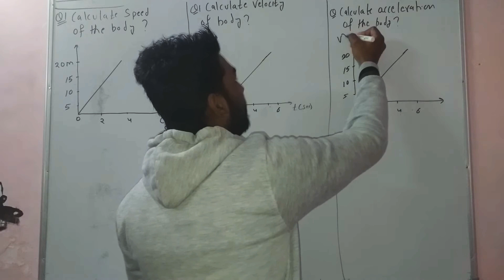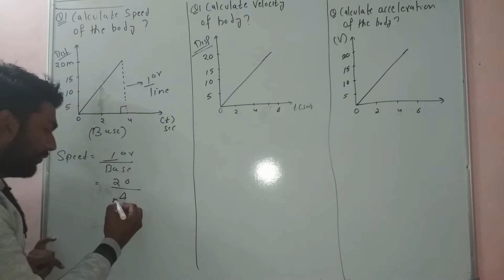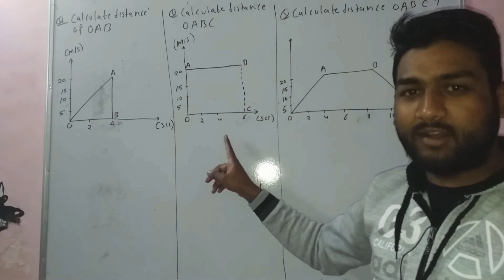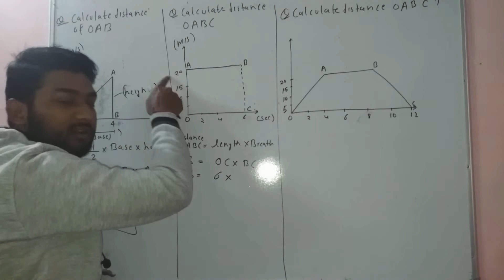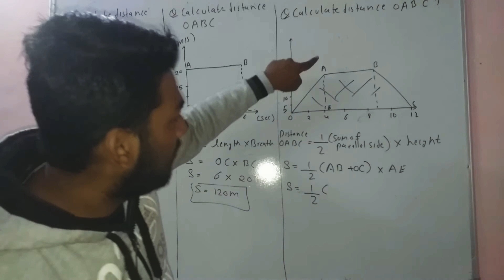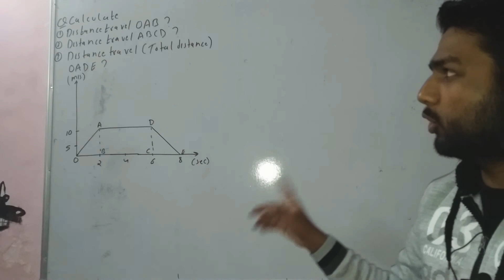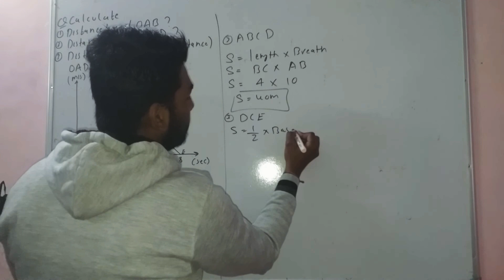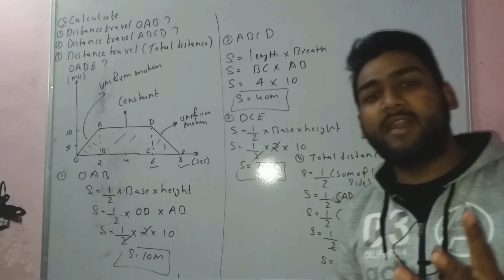Motion13|| Numericals Problem of graph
Motion 13|| numericals